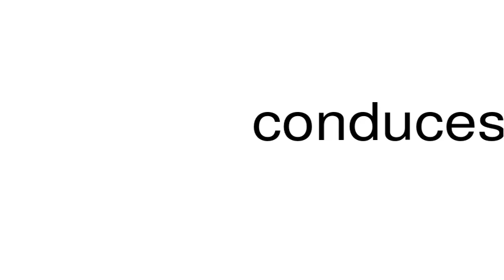How to pronounce conduces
This is a satire channel. This is a satire channel. How to pronounce the word conduces.